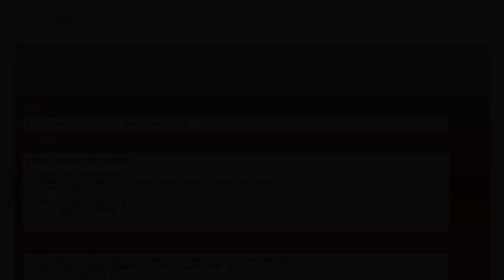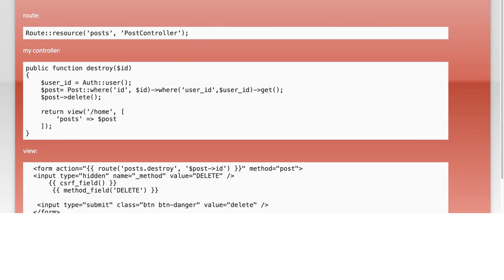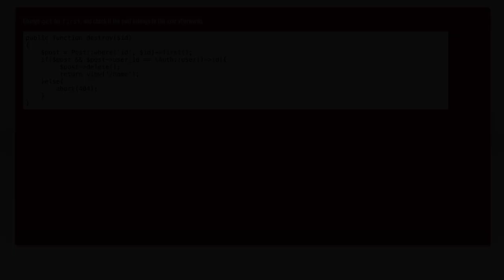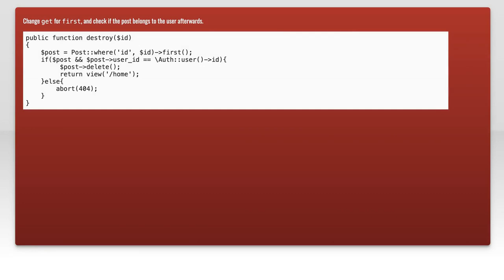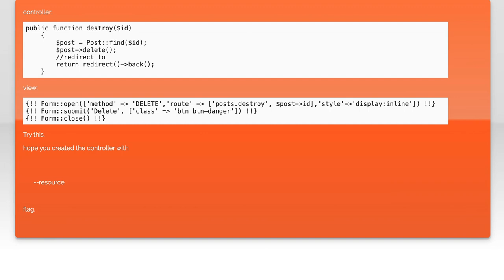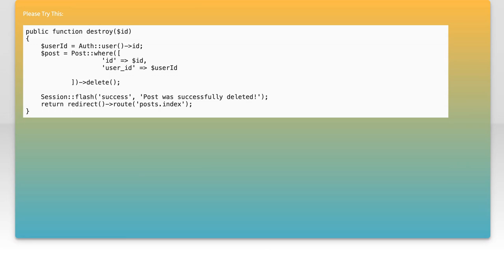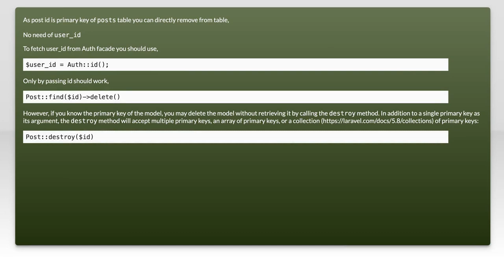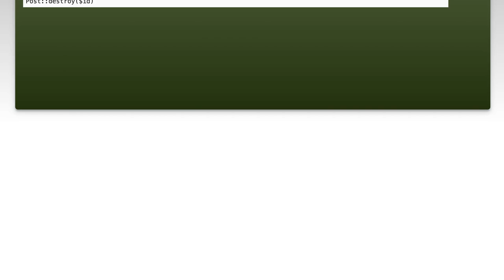Laravel - Method delete does not exist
php: Laravel - Method delete does not exist

Related to: php, laravel